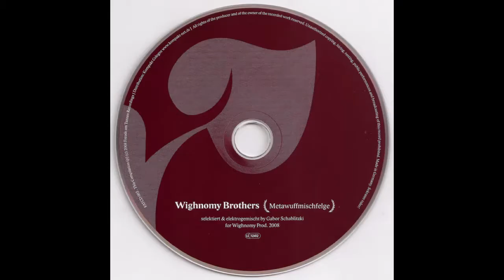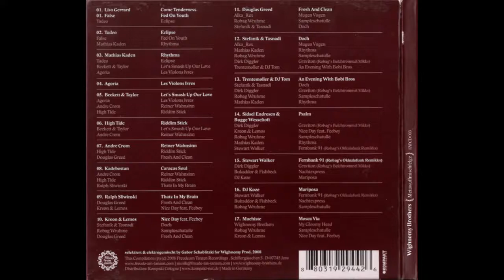Wighnomy Brothers - Metawuffmischfelge (2008) [Full Mix]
Wighnomy Brothers is an electronic music DJ-duo from Jena, Germany, composed of Gabor Schablitzki (aka Robag Wruhme) and Sören Bodner (aka Monkey Maffia)